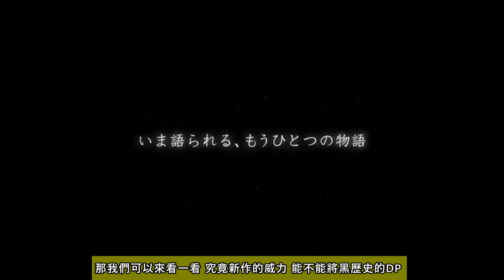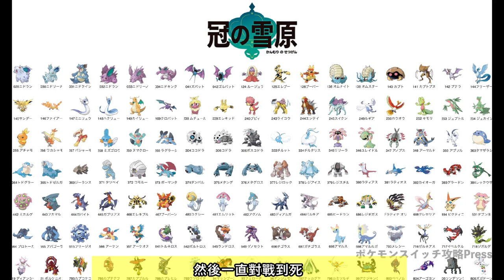嶄新時代 = 原始時代？ POKEMON 傳說阿爾宙斯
剪片程式 : Aviutl
繪圖程式 : OnlinePhotoEditor
拍攝工具 : OnePlus6
OP BGM : Amper Music所製作
ED BGM : 甘茶の音楽工房 おそうじ日和